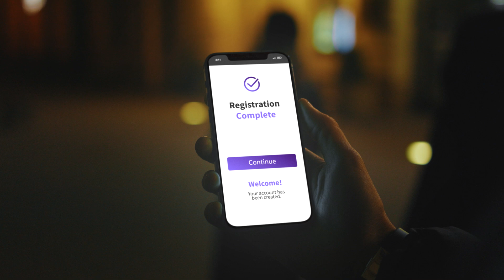AWS Transformation Programs Overview | Amazon Web Services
Our mission is to make it easy for AWS customers to unlock the full power of the AWS cloud and digital technology by accelerating and de-risking their transformation into a customer-centric, digital business. Here’s your sixty second overview on AWS offerings to help organizations transformation into a modern digital business.